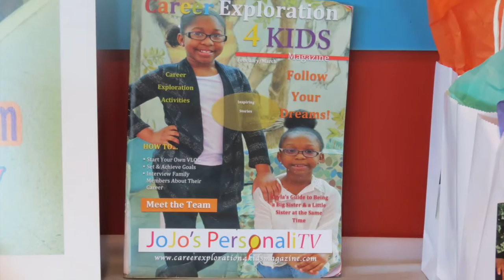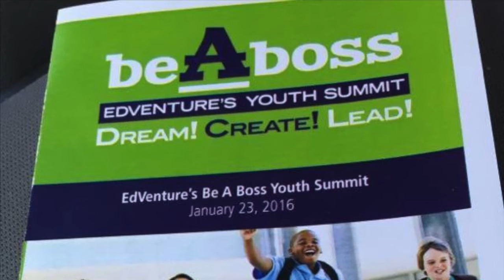Jojo's PersonaliTV...Career Exploration 4 Kids Made FUN-Kid TV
Our mission at Jojo's PersonaliTV is to provide fun opportunities for youth and their parents to explore careers and set achievable goals. ​